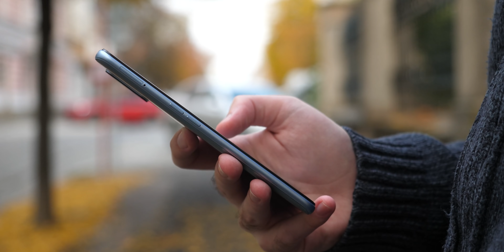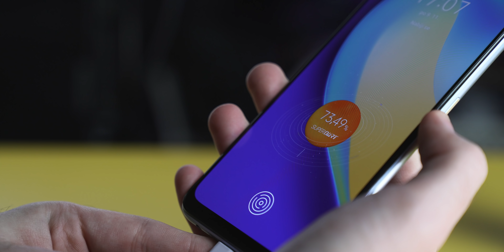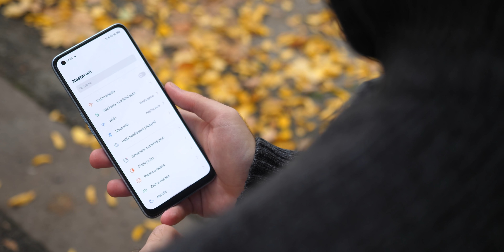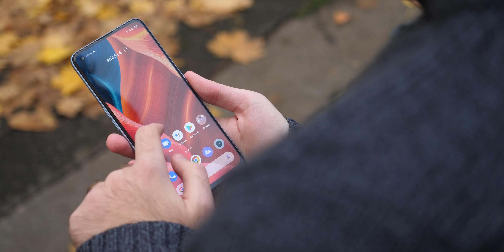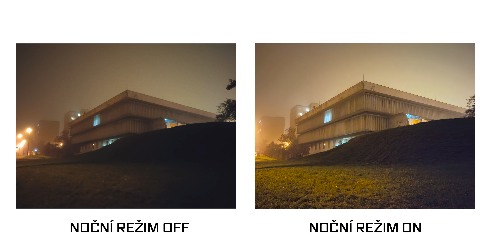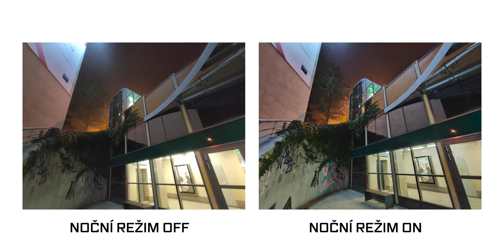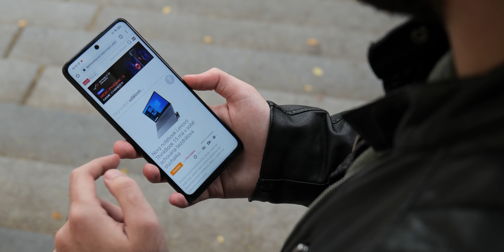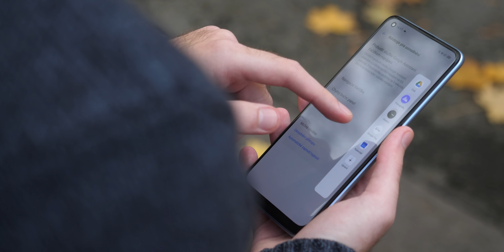Realme 7 Pro: Naslouchá fanouškům | Recenze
⚠️Jak hodnotíte Realme 7 Pro vy? Hlasujte zde⚠️

Tak jsem se konečně dostal také k Realme 7 Pro. K telefonu, díky kterému si u mě Realme opravdu hodně šplhlo. Je to totiž v podstatě telefon na přání uživatelů a přináší do střední třídy velice nutnou možnost volby. Je to trochu jiný telefon, a to má své kouzlo.